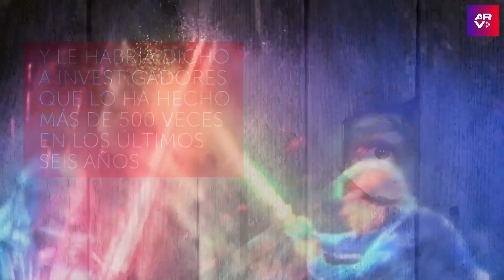Exempleado de Disney es acusado por grabar videos de mujeres en secreto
Video oficial de Al Rojo Vivo. Un exempleado de Walt Disney World enfrenta cargos por grabar en secreto videos de más de 500 mujeres. El hombre habría grabado debajo de la falda de mujeres jóvenes mientras trabajaba en la tienda de regalos de Star Wars como un "placer culposo", según él mismo declaró.